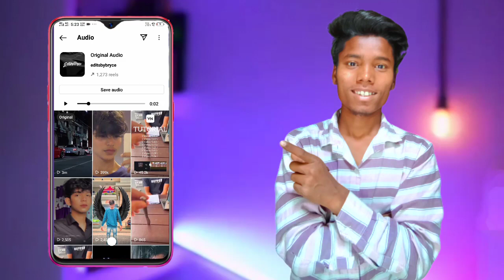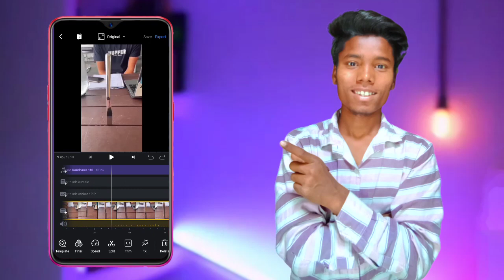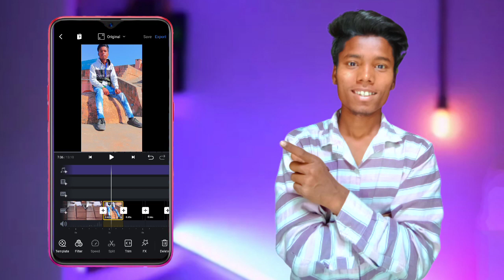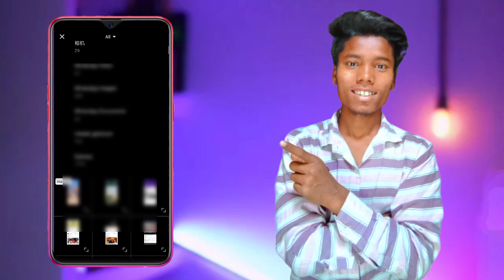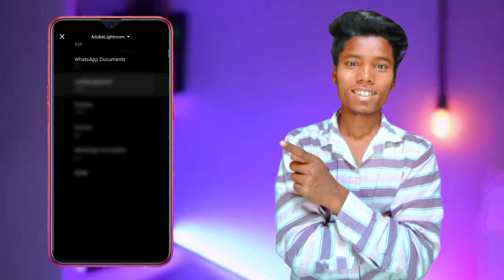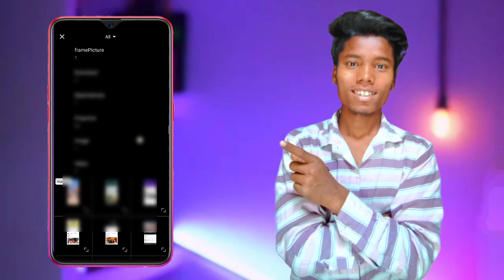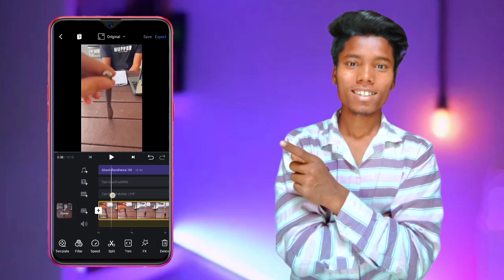1 Video 10 Photos Gta San Butter Knife Reels viral reels bannana sikho | Instagram reels tutorial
1 Video 10 Photos Gta San Butter Knife Reels viral reels bannana sikho | Instagram reels tutorial

Reels Viral video bannana sikho | Instagrram Treding reel kese banaye | Instagram reels tutorial

content in the video then you can simply content in me  on -Instagram👉akashrandhawa_1m
And within 12 hours this video will be